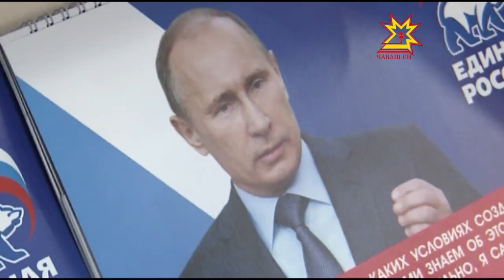Суйлав умĕнхи агитации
Суйлав умĕнхи чи хĕрÿ тапхăр пуçланчĕ, халĕ кандидатсем халăхпа тĕл пулаççĕ, пичетре, телевидени-радиора хăйсен материалĕсене кăлараççĕ. Аса илтеретĕп, авăн уйăхĕн 18-мĕшĕнче Раççей Патшалăх Думин, республикăра Патшалăх Канашĕн суйлавĕсем пулĕç. Партисем агитаци тапхăрне мĕнле ирттерни пирки малалла тĕплĕнрех.